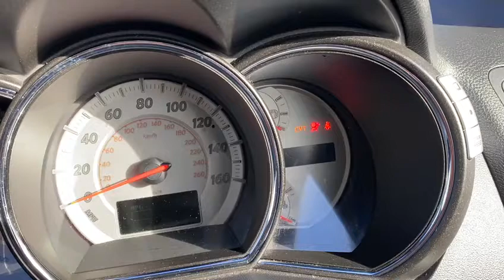Nissan Murano 3.5 V6 CVT 5dr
Colour               Grey
Transmission Automatic
Date of first registration 31/10/2008
MOT                                                 02 Feb 2023
Tax Band M (£600)

Satellite Navigation, Climate Control, Cruise Control, Parking Aid (Rear Parking Camera), Seats Heated (Front/Rear), Alarm, Alloy Wheels (18in), Computer (Driver Information System), Electric Windows (Front/Rear), In Car Entertainment (Radio/CD Autochanger), Rain Sensor, Seats Electric (Memory Driver/Passenger), Telephone Equipment (Bluetooth Interface), Tinted Glass, Upholstery Leather, 2 keys, full history.